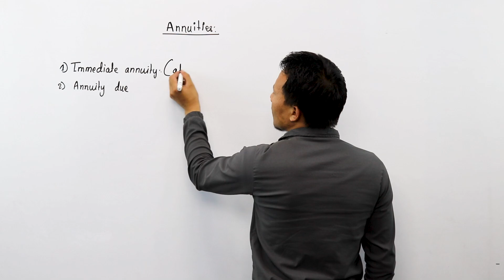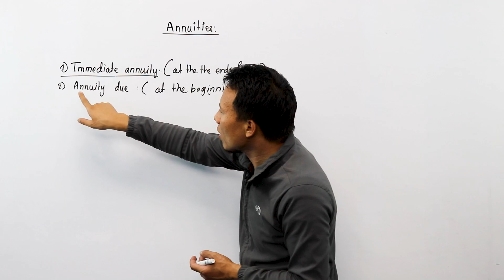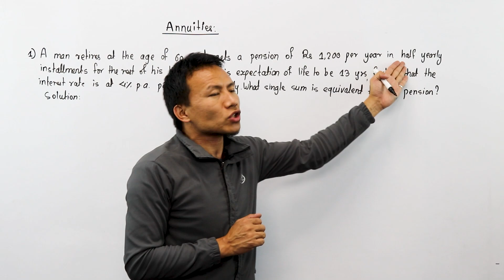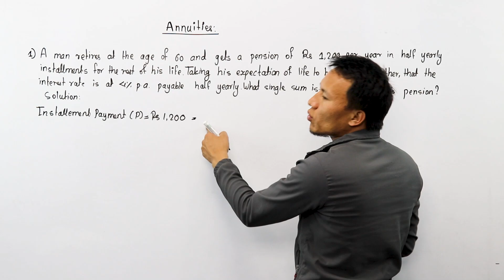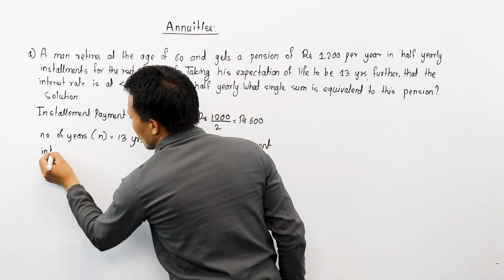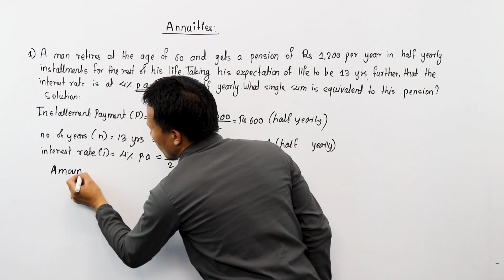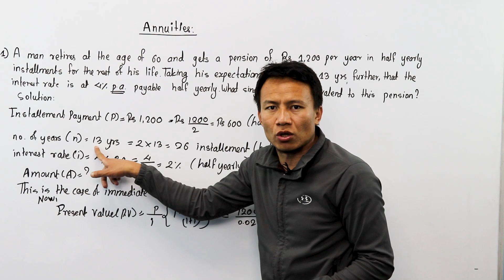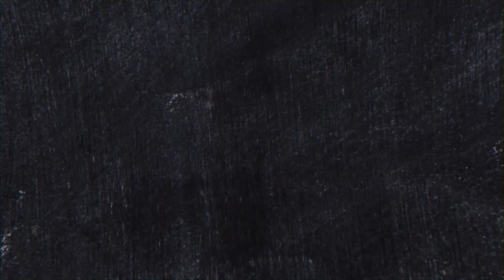Annuities in Nepali || Model Question Solution || Class 12 Business Mathematics - Gurubaa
This new video is for class 12 students who have chosen Business Studies as their optional subject. This is based on Unit 3 i.e., Financial Mathematics. Here, we have provided the concept of Annuity and solved some important questions related to this chapter. There are two types of annuities - Immediate Annuity and Annuity Due.